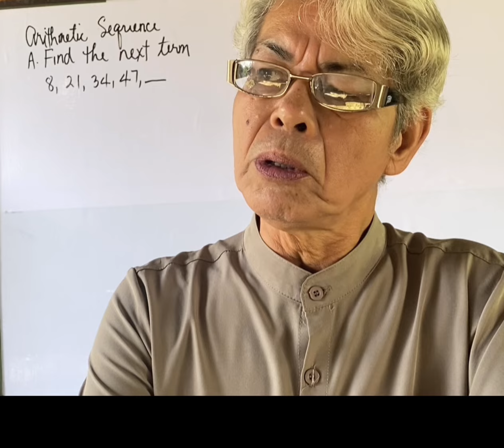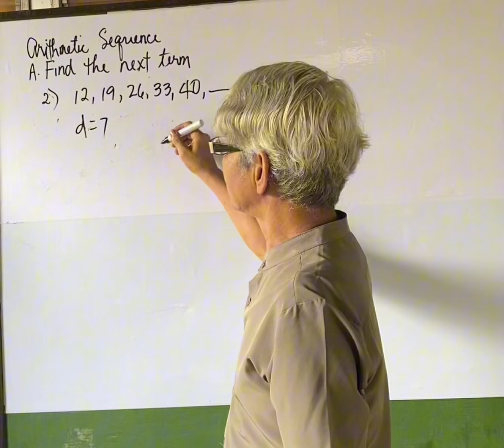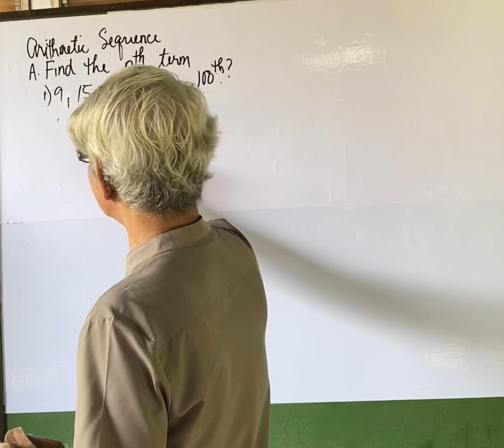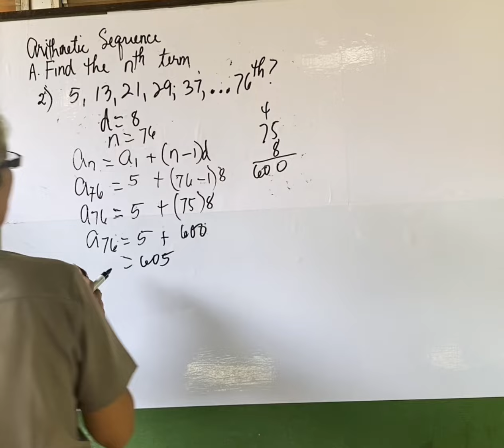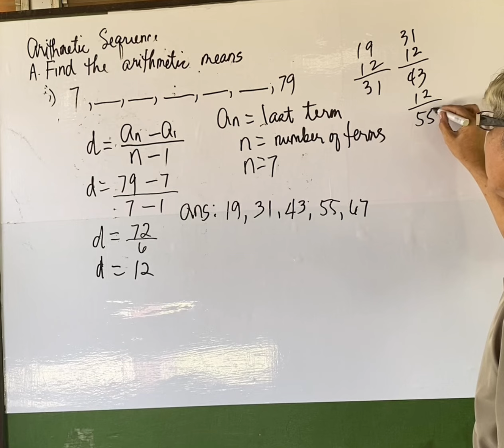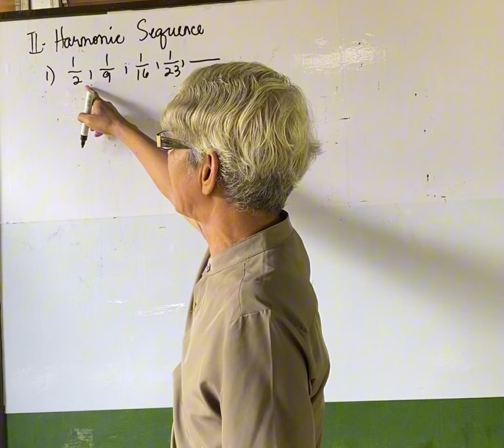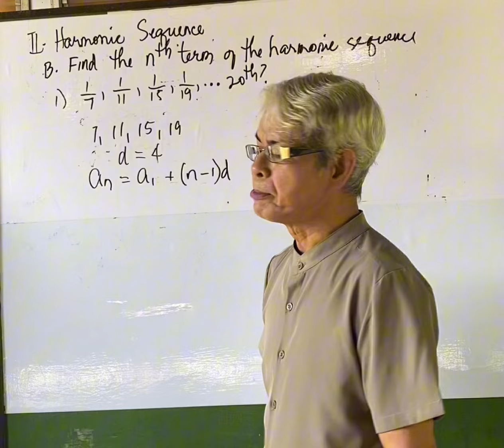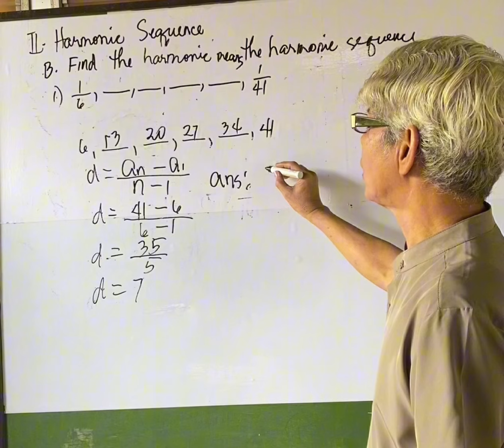Part 1: Arithmetic Sequence & Harmonic Sequence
This video is intended to help students who find difficulties in solving problems about arithmetic sequence and harmonic sequence. Finding the next term, nth term and arithmetic means are discussed in this video.